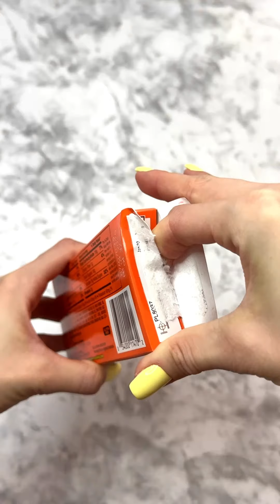Filling Platter with Sweets ASMR